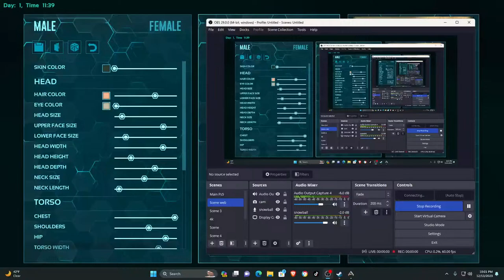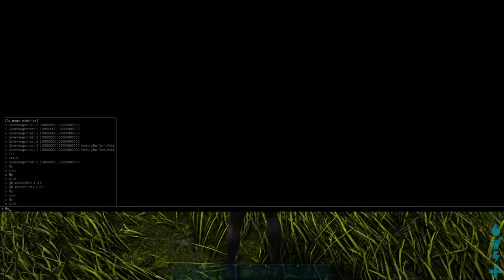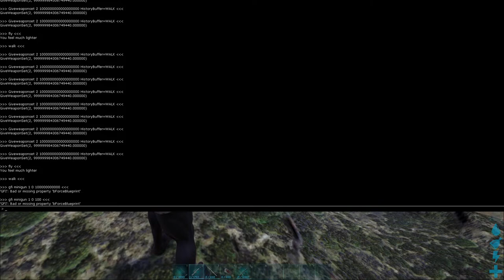Let's see whats up